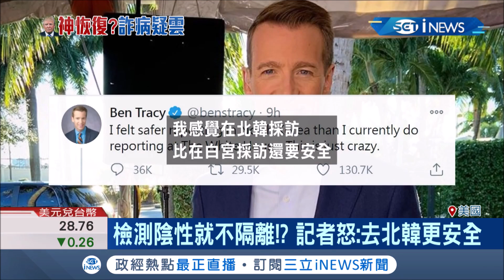曾經被質疑為何不戴口罩的白宮美女發言人也確診 記者怒:去北韓比在白宮更安全｜記者 向敦維｜【國際局勢。先知道】20201006｜三立iNEWS